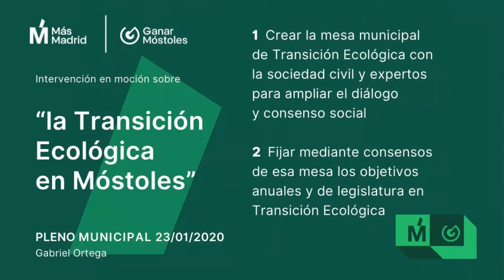Gabi Ortega en nuestra moción sobre Transición ecológica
Gabi Ortega interviene en el Pleno de 23 de enero de 2020, en la moción que llevamos para
1. Crear la mesa municipal de Transición Ecológica con la sociedad civil y expertos para ampliar el diálogo y consenso social
2. Fijar mediante consensos de esa mesa los objetivos anuales y de legislatura en Transición Ecológica